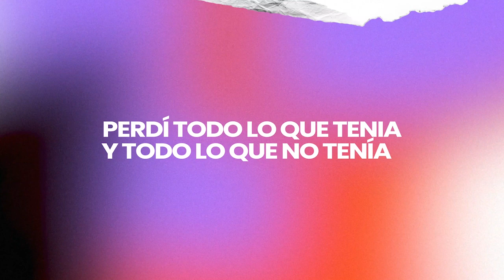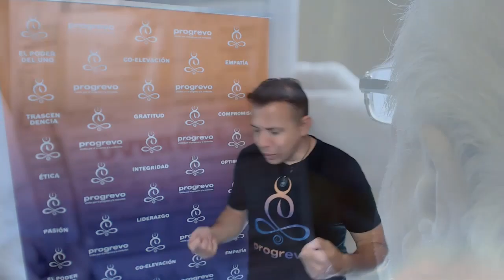RETO DE LA MAGIA 28 DÍAS DE GRATITUD 🙏 - DÍA 9: EL IMÁN DEL DINERO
¡Magnético Día! 🧲✨

🌟 ¿Listo para atraer abundancia a tu vida?

Estamos en el día 9 de nuestro Reto Mágico de 28 días, donde el poder del agradecimiento transforma vidas. ✨🌿

Antes de comenzar, te pregunto:

¿Experimentaste los polvos mágicos de la gratitud en tu comida hoy?✨🪄
¿Reflexionaste sobre el viaje de cada alimento hasta tu mesa? 🍴
Si lo hiciste, seguramente disfrutaste mucho más cada bocado. 💪🏻

En la práctica de hoy, nos convertiremos en un 🧲💵 Imán del Dinero. Para manifestar abundancia, debemos agradecer cada aspecto relacionado con el dinero, incluso al gastarlo en algo que disfrutamos. Sé que puede ser desafiante, pero hoy daremos un giro a eso.

Al finalizar el vídeo de hoy, aquí están los pasos a seguir: ✨🌿

PRACTICA MÁGICA NÚMERO 9

1. Repite los pasos del uno al tres del Ejercicio Mágico Número 1 – Cuenta Tus Bendiciones.
2. Toma una factura pendiente, utiliza el poder mágico de la gratitud y escribe encima de la misma:
“Gracias por el servicio o producto recibido y por el dinero”. Siente agradecimiento por tener dinero para pagar la factura, tanto si lo tienes como si no.
3. Luego toma diez facturas que ya hayas pagado y escribe en cada una de ellas las palabras mágicas: «Gracias – Pagado». ¡Siente verdadero agradecimiento por el servicio o producto y por haber tenido dinero para pagarlas!
4. Hoy, antes de irte a dormir, toma tu Piedra Mágica en la mano y di la palabra mágica, gracias, por lo mejor que te haya sucedido durante el día

En la próxima practica nos convertiremos en hechiceros 🧙‍♀️✨ de gratitud y utilizaremos polvos mágicos de gratitud para bendecir la vida de las personas que hacen que tu vida sea más fácil.